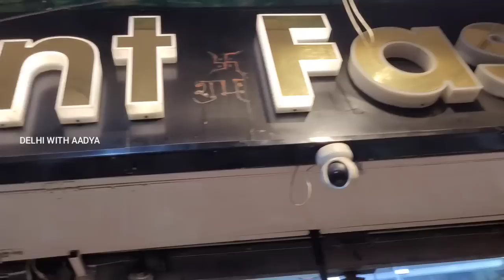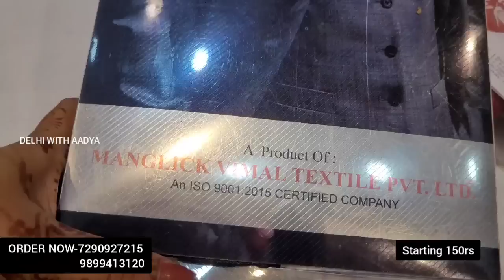चाँद जैसी खूबसूरत बहनो के लिए 😍|| Rakhi Special Suit || DESIGNER DRESSES || Chandni Chowk DelhiAadya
Arihant fashion
56 57 shyam bazar 2nd floor katra shanshai chandni chowk delhi 6 opp haldirams

Thank you for contacting Arihant Fashion! Please let us know how we can help you.

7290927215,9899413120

Emergency No -
Diptanshu Jain

aadya vlogs
aadya delhi
laal quila
sadarbazar

Bridal Suit
Bridal Suit collection
Bridal SuitLatest design
Bridal Suit Haul
Bridal Suit Designs
Bridal Suit 2023
Suits Chandni Chowk
Suits IN delhi
Suit Market Chandni Chowk
partywear Suit
partywear suit haul
parywear Suit online
partywear Suit review
partywear Suit collection
partywear Suit latest desine
partywear Suit makeup

sharara suits
Gown Design
gown frock
delhi tour
delhi vlog
delhi news
delhi live
delhi weather
delhi shopping
delhi market
delhi monuments
delhi aadya
aadya delhi
delhi haat
delhi events
delhi lovers
childhood delhi
delhi location
DELHI
DELHI MARKET
DELHI TOUR
NEW DELHI
DARYAGANJ MARKET
DELHI HAAT
DELHI CHOR BAZAR
DELHI POLICE
DELHI METRO
DELHI WEATHER
DARYAGANJ BOOK MARKET
DARYAGANJ RESTUARANT
JAMA MASJID